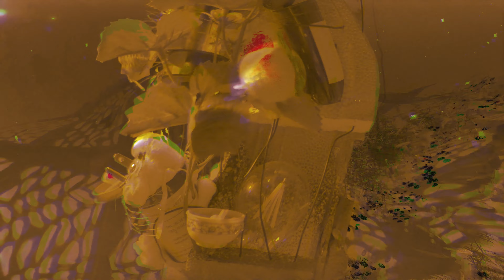Totem 5.1: Glitch Cut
This is a spinoff glitch teaser for part 5 of the totem series of video sculptures.